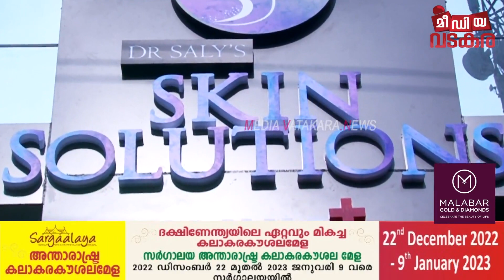ഡോക്ടർ സാലീസ് സെലൂഷൻസ് വടകരയിൽ : ലോകോത്തര നിലവാരമുള്ള ചർമ്മാരോഗ്യ സൗന്ദര്യ സംരക്ഷണം